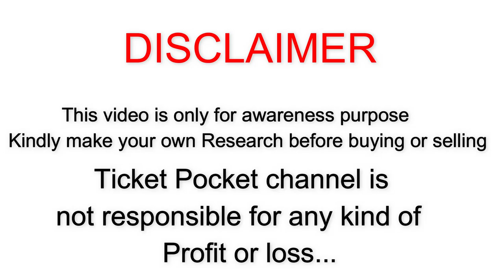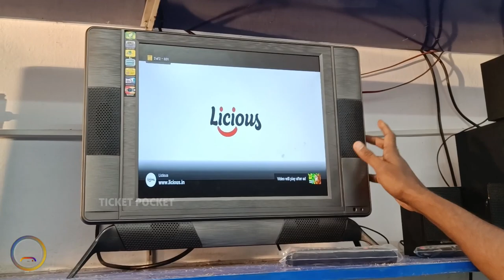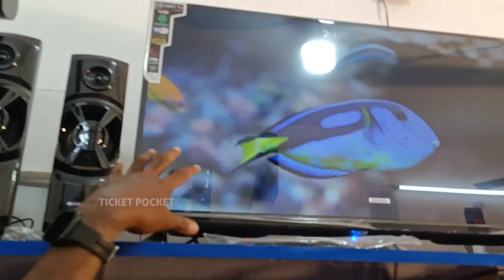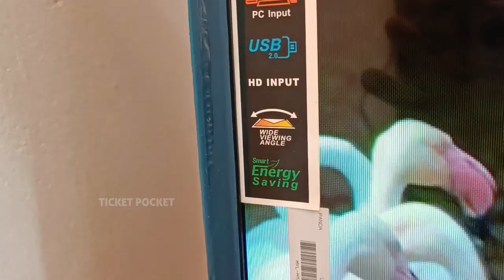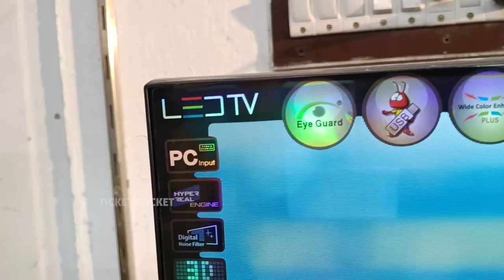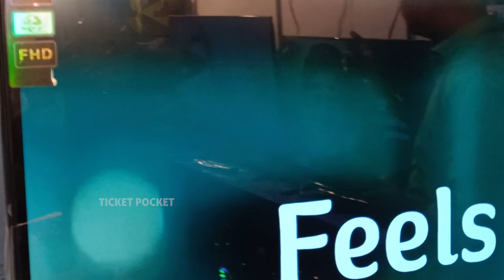மதுரையில் இப்படி ஒரு கடையா?😱 | பாதி விலையில் LED TV | Starts from 2999 | Ticket Pocket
Hi All, In todays video of Ticket Pocket let me share my experience in LED showroom and Different Types of LED Tv's in Madurai which is starts from 2999 and Free cash on delivery . Do watch & share your comments.

VRV ENTERPRISES LED TV,HOME,THEATRE,SOUNDBAR,APPLIANCE 2 years Replacement Warranty.

VRV ENTERPRISES Madurai:-No 10, Neelakandan Kovil Street, Pasumpon Nagar, Palanganatham, Madurai, Tamil Nadu 625003